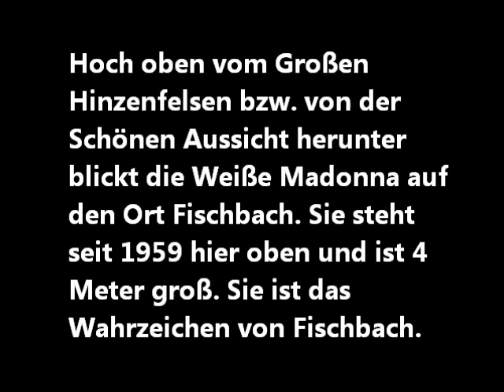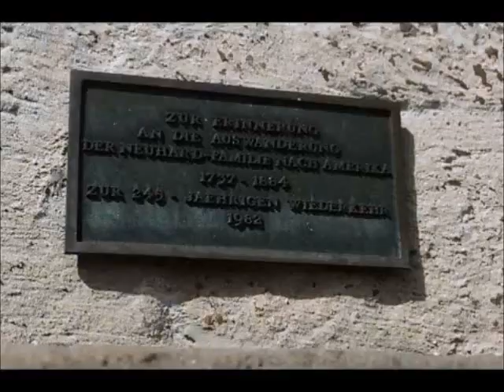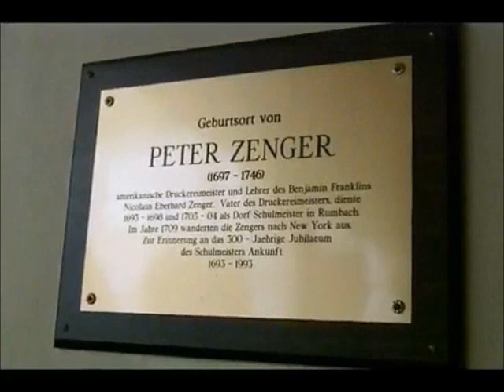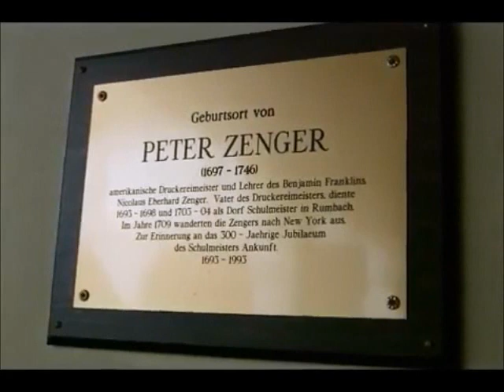Fischbach, Rumbach und Nothweiler